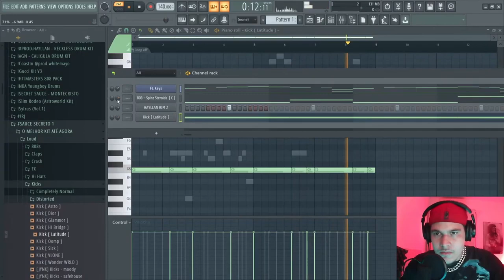ISSO VAI TURBINAR O GRAVE DO SEU BEAT!!!